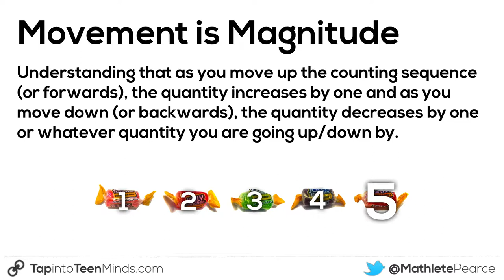Movement is Magnitude - Counting and Quantity Principles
Movement is Magnitude is the counting and quantity principle that refers to the understanding that as you move up the counting sequence (or forwards), the quantity increases by one and as you move down (or backwards), the quantity decreases by one or whatever quantity you are going up/down by.